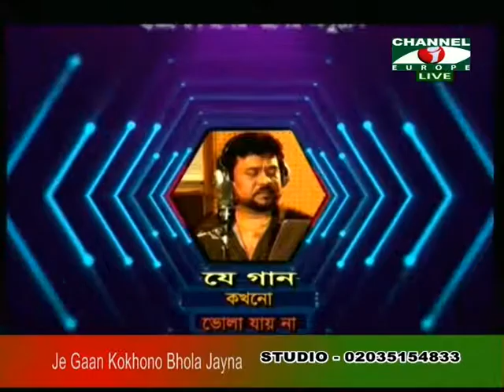Live Show Je Gaan Kokono Vula Jay na 070817 1